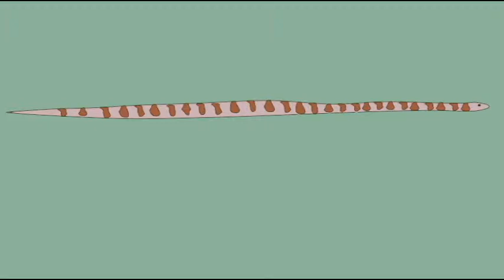HABITATS: SNAKE: MILK SNAKES LAY EGGS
MILK SNAKES LAY EGGS